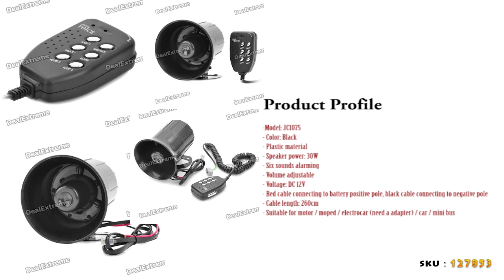30W Motor Car Six Sounds Horn Alarming Loudspeaker - DealExtreme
- Model: JC1075
- Color: Black
- Plastic material
- Speaker power: 30W
- Six sounds alarming
- Volume adjustable
- Red cable connecting to battery positive pole, black cable connecting to negative pole
- Suitable for motor / moped / electrocar (need a adapter) / car / mini bus